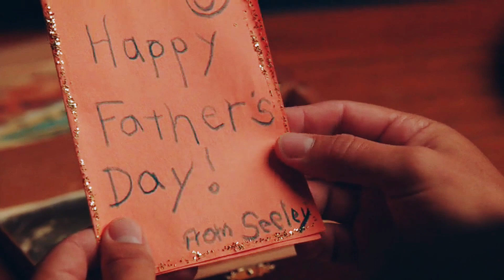Seeley Booth | Nobody Better than You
seeley booth, the love of my life and one of the best male characters ever to grace a television screen.

2 quick things - the title is a typo but I'm too lazy to re-render. It's supposed to be 'no one better than you' (whoops!) and the quality was so much higher in svp. I don't know what's going on with that lately. Hopefully you guys like it anyways, because I sure had fun throwing this together.

coloring: GlamourStar0x (lovely)
song: /watch?v=avniWHc0zVM